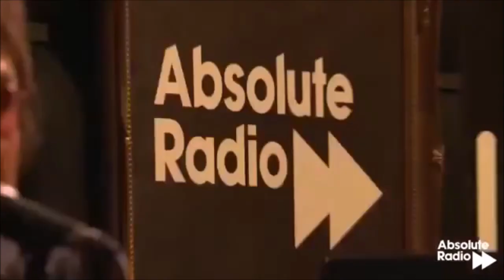Liam Gallagher - Start Anew (Live)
Beady Eye - Start Anew - Live Abbey Road Studios Westminster, London, England 2013

Liam Gallagher - Lead vocals
Gem Archer - Lead and rhythm guitars
Andy Bell - Rhythm and lead guitars
Chris Sharrock - Drums, percussion
Jay Mehler - Bass guitar

This Tribute channel is not monetized and receives no monetary gain from the videos uploaded or from any other source. All Credits and Special Thanks go out to those that allow their content to be posted and shared.